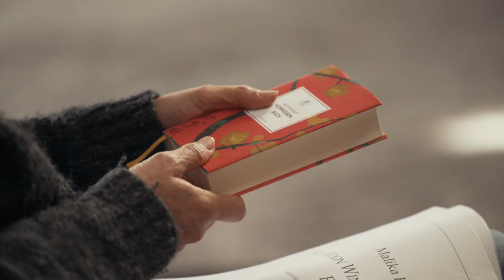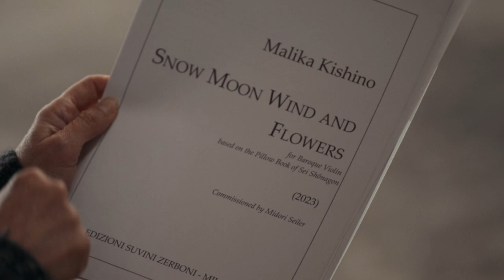Portrait Midori Seiler // zamus: early music festival 2023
In diesem Nachtkonzert geht die deutsch-japanische Geigerin Midori Seiler der Frage nach dem eigenen Ich auf den Grund und zeichnet mit Werken von Georg Philip Telemann und Malika Kishino ein Psychogramm ihrer selbst. Während sie mit Telemann auf ihren bisher eher geradlinig zurückgelegten Lebensweg als Musikerin verweist (das Außen), erlauben die vier sehr intimen Stücke der japanischen Komponistin, einen Blick in ihr Inneres. Denn Kishino hat Midori Seiler ihr Werk auf den Leib geschrieben und erlaubt sich damit gleichzeitig einen Querverweis auf ihre eigene Biografie: Obwohl der Weg, den die beiden etwa gleichalten Künstlerinnen zurückgelegt haben, erst in ihren Zwanzigern eine sichtbare Schnittmenge aufweist, eint sie bis heute ihr hybrides Wirken inmitten der Kulturen. Geboren und aufgewachsen in Japan, leben und arbeiten sie heute vor allem in der westlich geprägten Welt. Doch anstatt eines Clash betrachten sie das ‚Dazwischen‘ eher als Benefit.